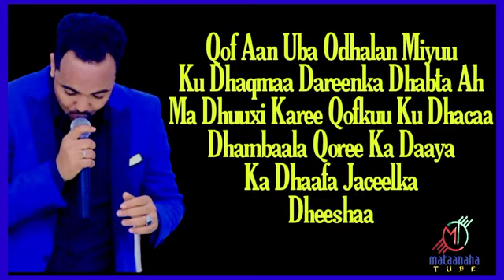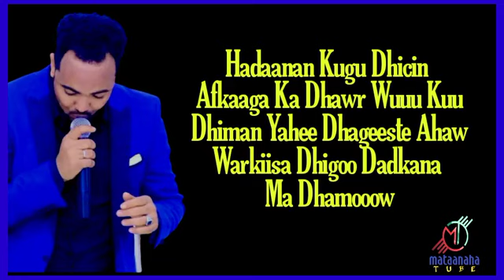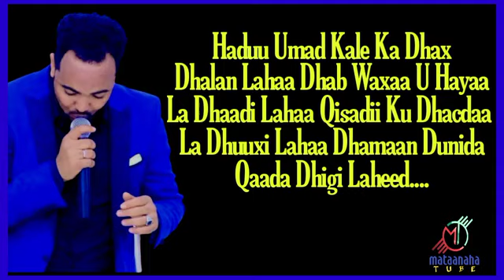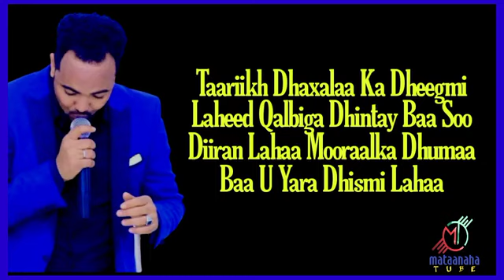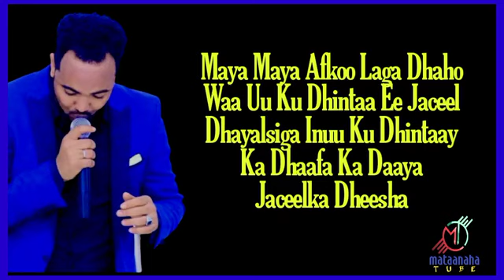hees jaceeyl dhayalsi miyaa dhintaa afkow laga dhaho miyuu ku dhismaa